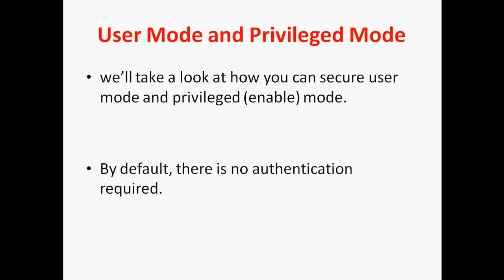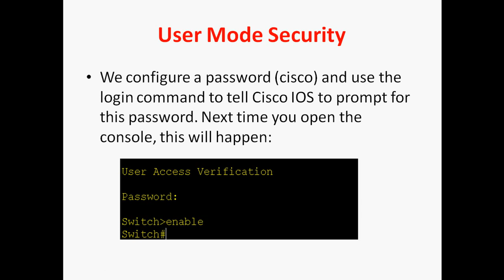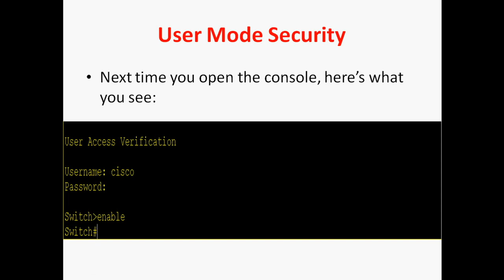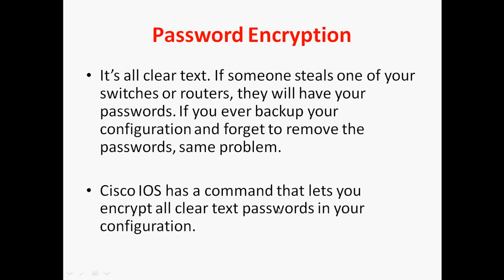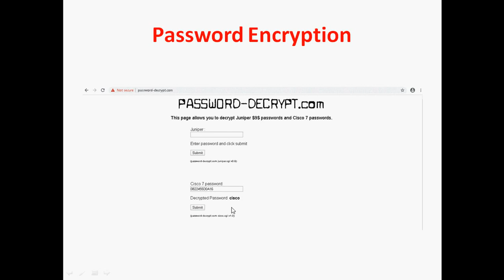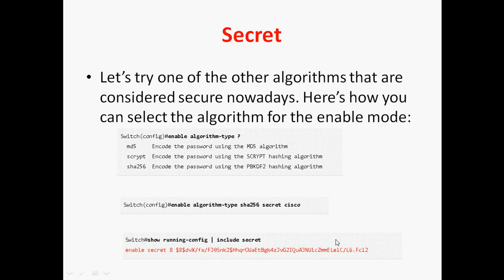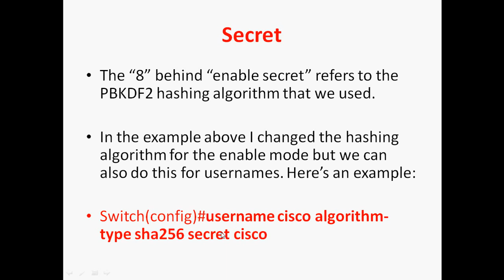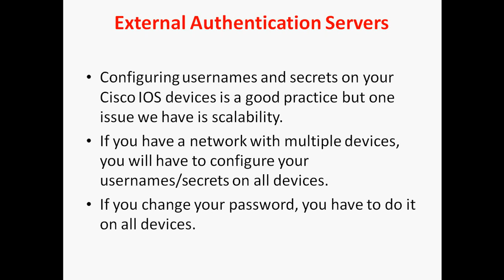CCNA 200-301 ::17.How to secure User mode and Privileged mode in Tamil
Hi Friends,

In this video tutorial i am going to discuss about User mode and Privileged Mode  in step by step.

English Channel- gowthamraj f

Tamil channel- fgowthamraj f

Regards
Gowthamraj F